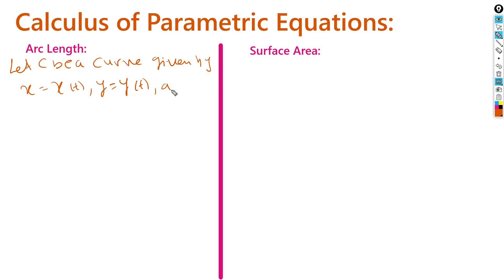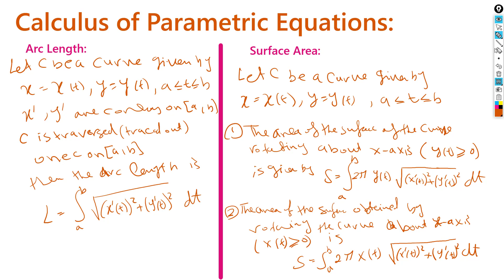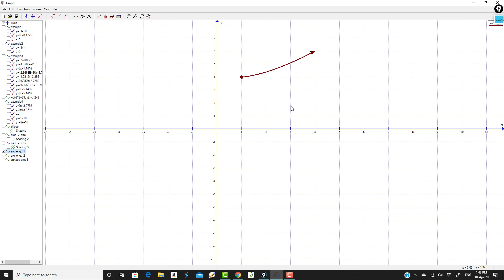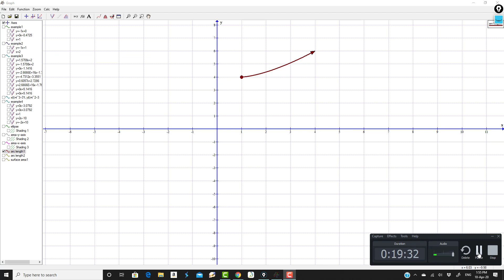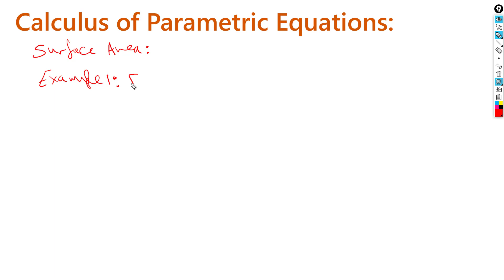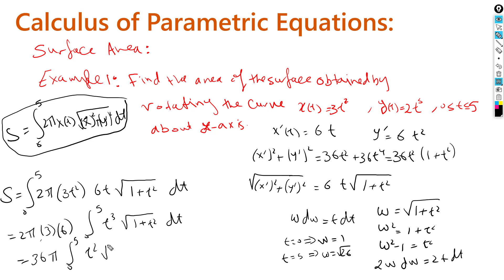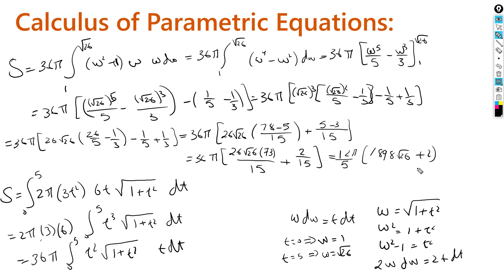Calculus of Parametric equations: Arc length and Area of surface of revolution